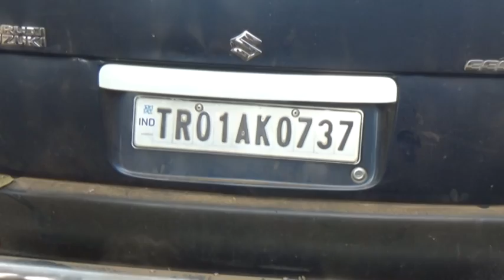Accident G.B. out post elaka te..a "NEWS VANGUARD AGARTALA telecast news 22/12/2016